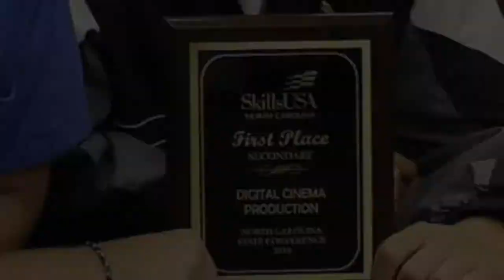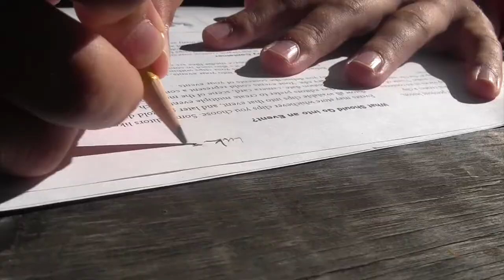Best Moments in Film Making (High School Years)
We have been making videos since our junior year in high school, these are some of our best moments in our high school film making careers